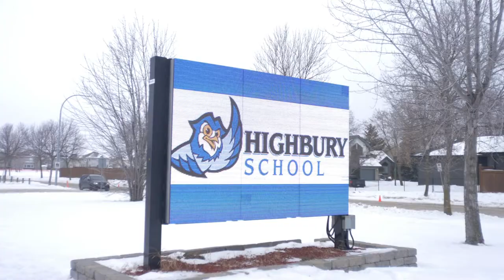Highbury School | Mindfulness, Minecraft and Meaningful Connections